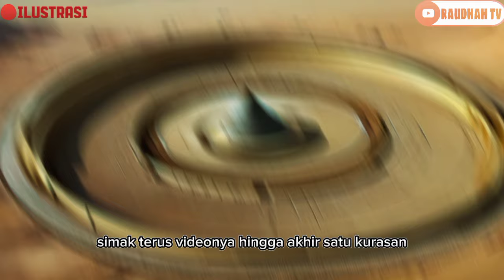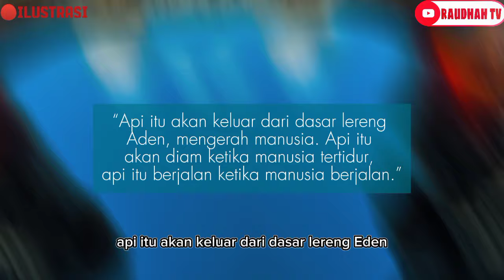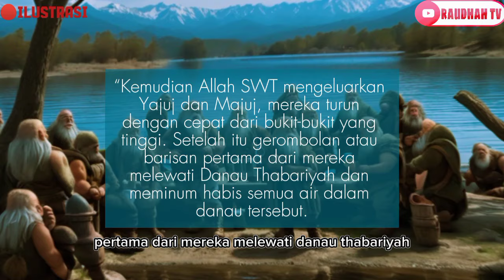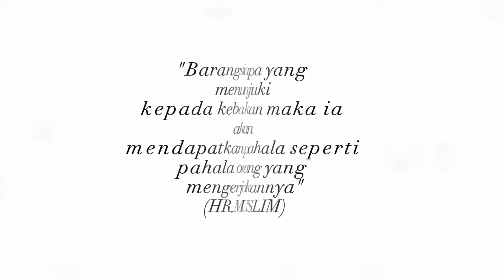3 TEMPAT TANDA KIAMAT TERJADI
3 TEMPAT TANDA KIAMAT TERJADI